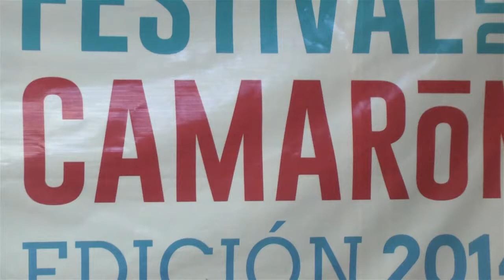Vigésimo Segundo Festival del Camarón de San Felipe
Con espera de 8 mil personas al Malecón de San Felipe y realizando una inversión de mas de 200 mil pesos para el evento, se estará llevando a cabo el Vigésimo Segundo Festival del Camarón.